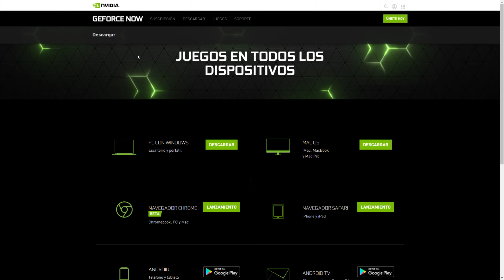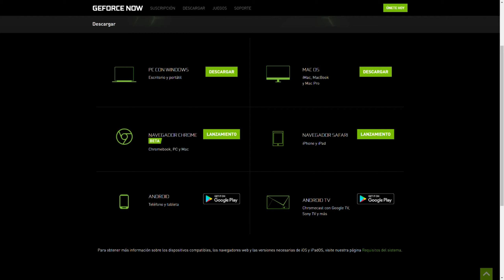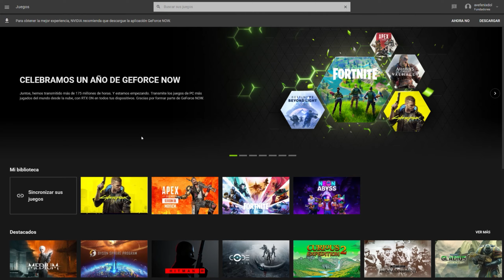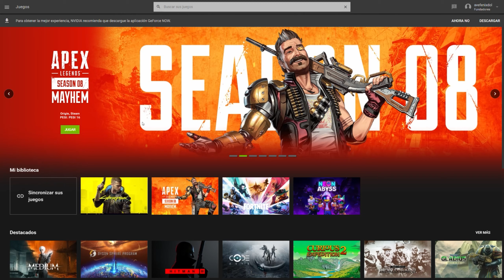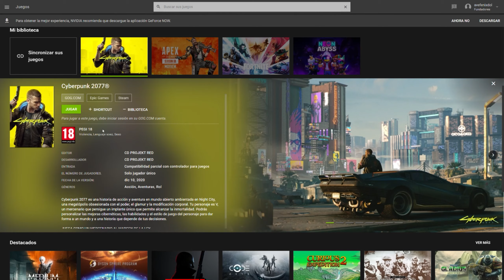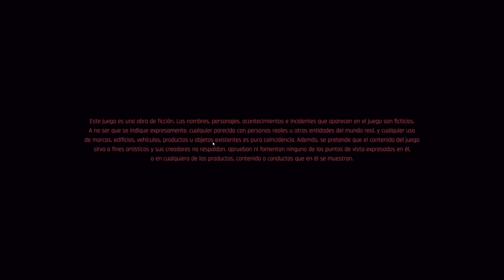Probamos el Trazado de Rayos de Cyberpunk 2077 en Geforce NOW en Chrome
Descarga Telegram desde el Play Store o Aurora Store clicando